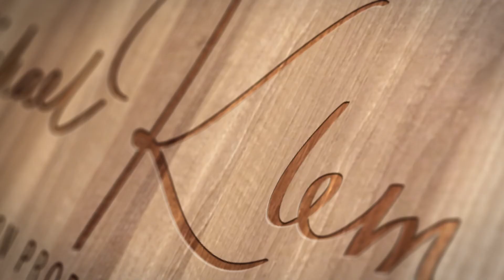Mit Kunden auf Augenhöhe arbeiten - heißt gewinnen // vlog #63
Der Kunde ist König! - Sind wir wieder in einer Monarchie? Ich denke Dienstleister und Kunde sollten auf Augenhöhe arbeiten. Dies ist zum Vorteil von allen Beteiligten. Klappt es nicht im
Verhältnis sollten Unstimmigkeiten direkt angesprochen werden.

An einem Beispiel, bei dem ich vor Jahren einem Kunden die Kündigung schrieb rolle ich das Thema im Vlog auf.

Freue mich auf einen Austausch.
Anmerkungen oder Fragen? Gerne in den Kommentarbereich.

▬ Über infobroker.de  ▬▬▬▬▬▬▬▬▬▬▬▬

 - Firmenauskünfte
 - Markenrecherchen
 - Markenüberwachungen

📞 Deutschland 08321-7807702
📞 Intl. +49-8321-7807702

▬ Musik ▬▬▬▬▬▬▬▬▬▬▬▬

Objektive
10-18 mm Objektiv
50 mm Objektiv

Zubehör

▬ Hinweis ▬▬▬▬▬▬▬▬▬▬▬▬